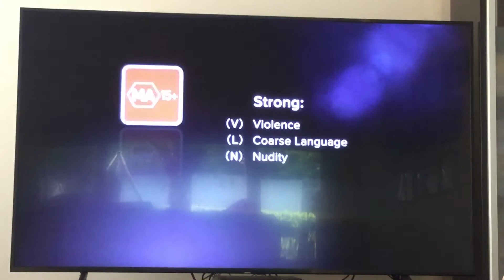Spy Foxtel Movies Ultra HD Intro